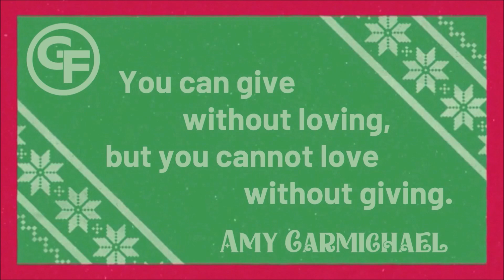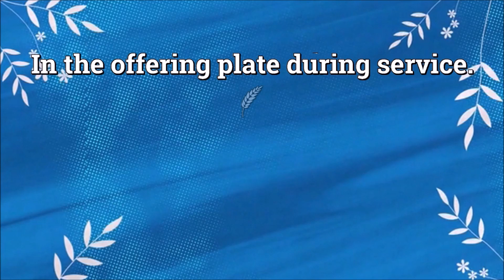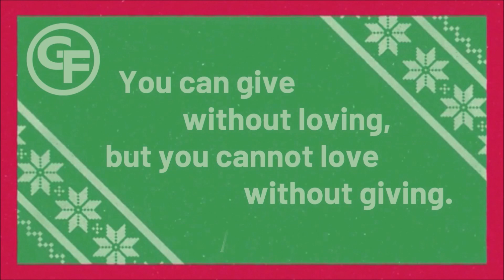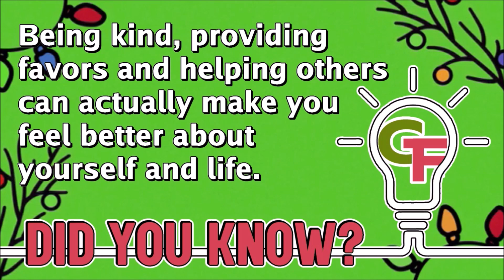Acts 26:18 - "Turn from Power of satan to God" - Wednesday, December 6, 2023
We continue our Bible Study on the Book of Acts.